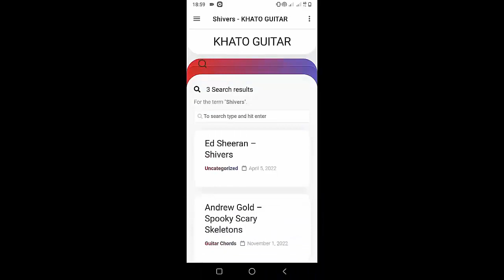Rita Ora - Don't Think Twice | Guitar Tutorial